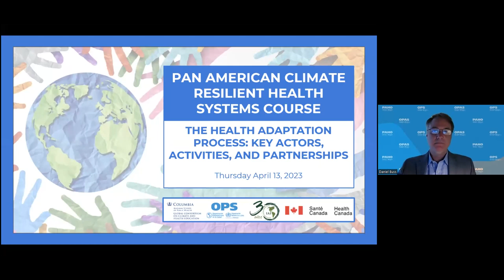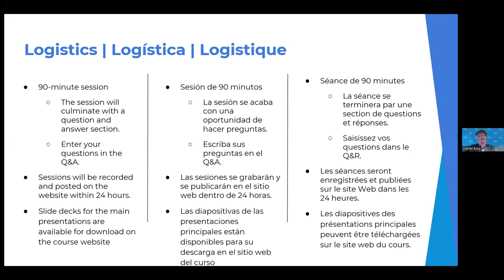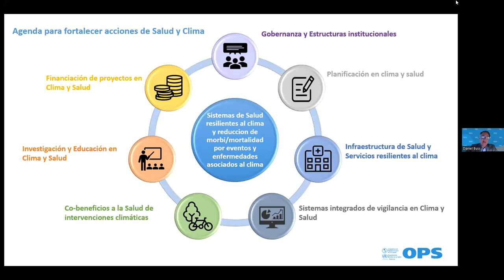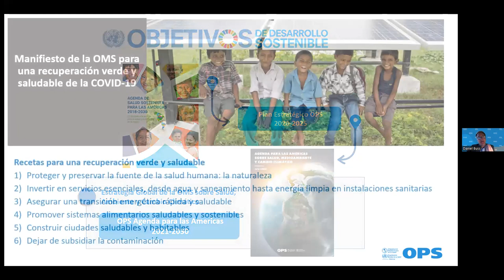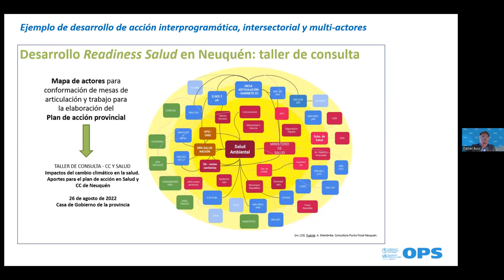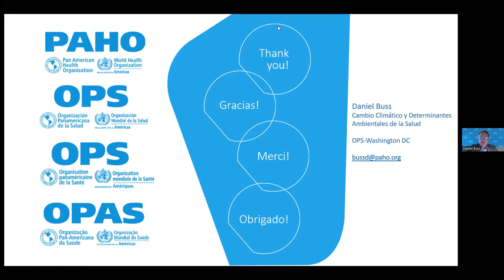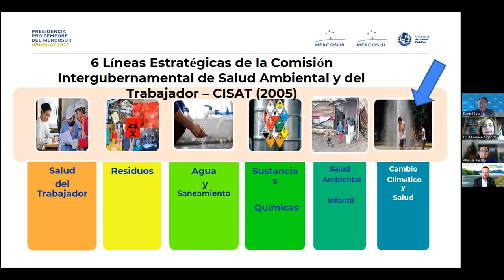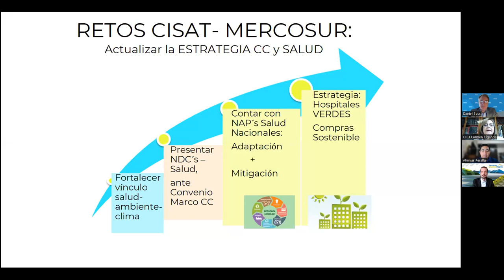4) Proceso de adaptación en sistemas de salud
Curso panamericano de resiliencia para sistemas de salud

4) Proceso de adaptación en sistemas de salud: personajes principales, actividades y asociaciones

PONENTES:

Daniel Buss, PhD, Jefe de Unidad, Cambio Climático y Determinantes Ambientales de la Salud. Organización Panamericana de la Salud (OPS)
Carmen Ciganda, PhD, Ministerio de Salud Pública de Uruguay
Craig Brown, PhD, Salud Costera de Vancouver
Ahnivar Peralta, Especialista en Desarrollo de Proyectos del Centro Comunitario Caribeño sobre el Cambio Climático (CCCCC)